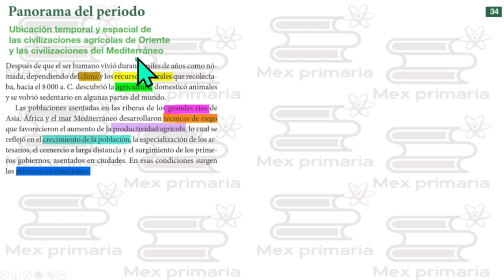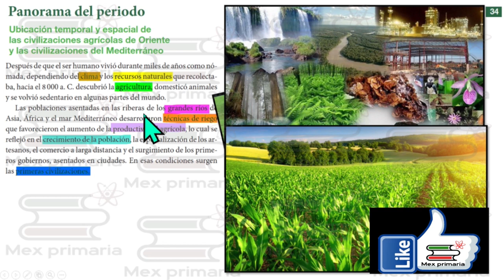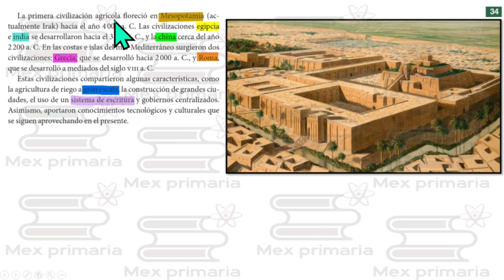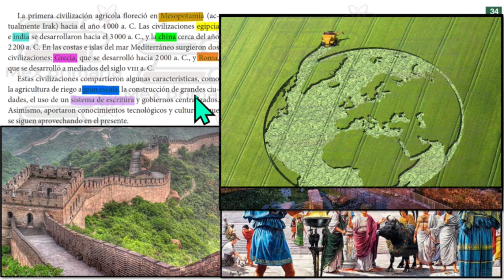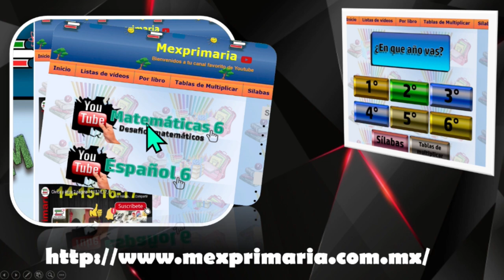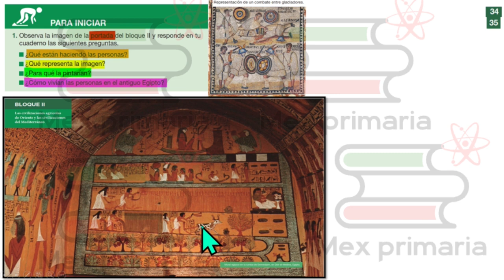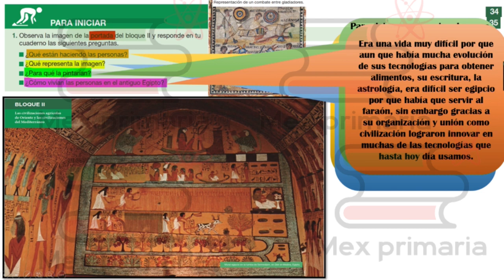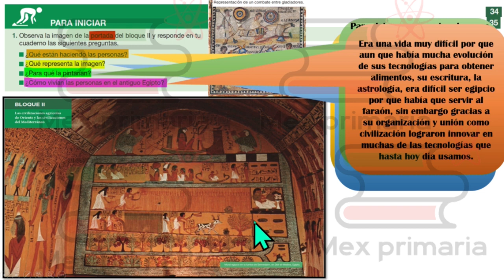Historia 6 pagina ,34,35, historia SEXTO grado pag, 34,35, Historia 6 pag 34,35,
Video explicativo que te ayuda a responder o repasar paso a paso el libro de Historia 6 pagina 34,35, de la SEP.